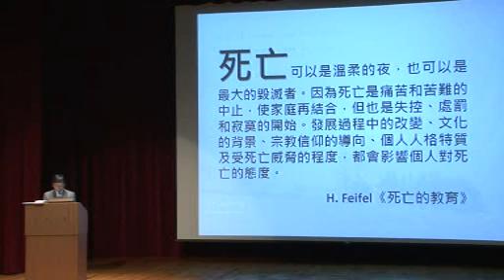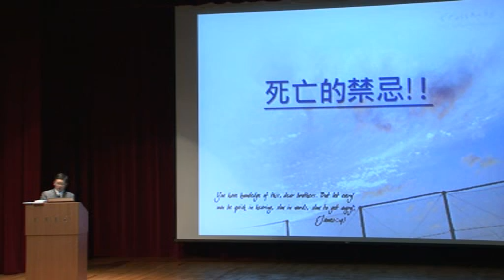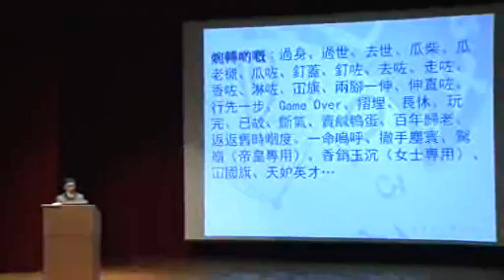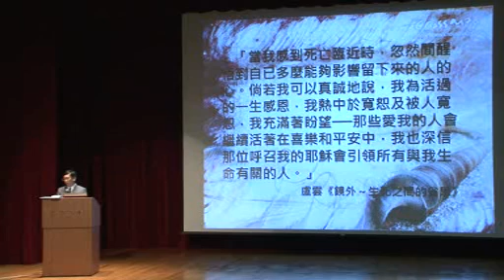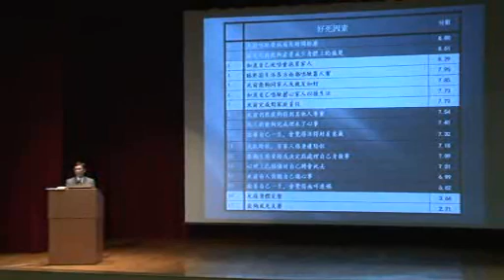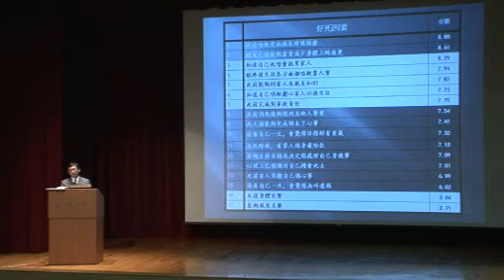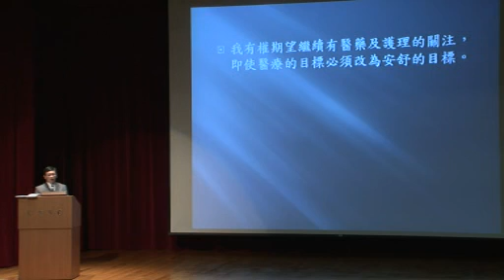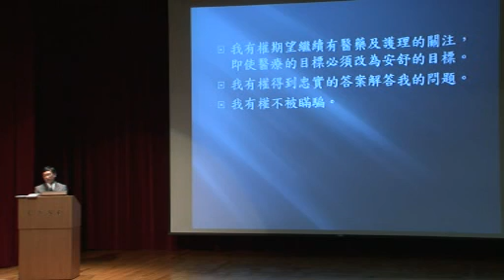香港「生死教育」講座系列《彩虹之約》11d 面向死亡 林偉廉牧師